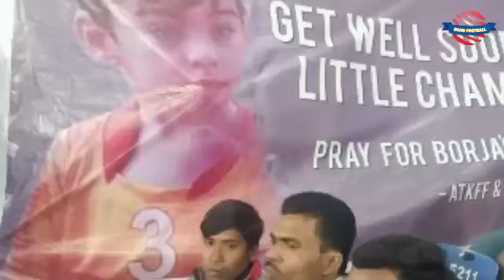ATK vs KBFC || Practical Match Review || ATKFF Banner || Hero ISL 2019-20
Images Credit:-
ISL